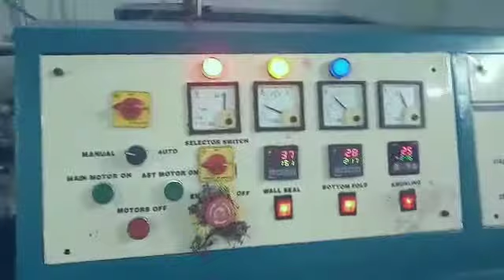narmal speed papercup sales#newbusness2021#papercup